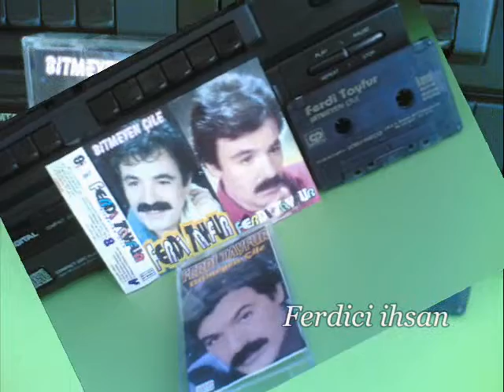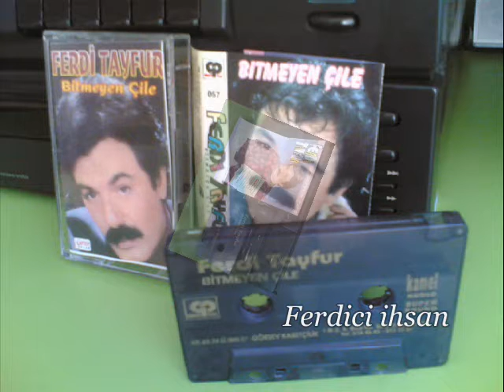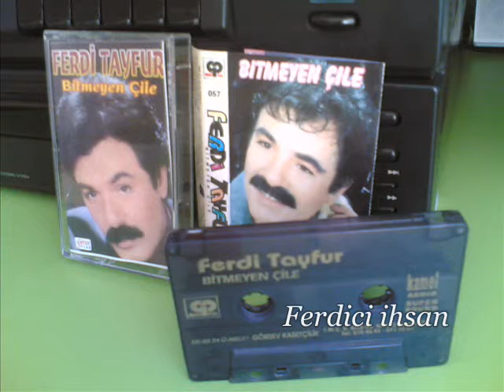Ferdi Tayfur - Bitmeyen Çile (Görsev MC 057)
Görsev Kasetçilik Müzik Şirketi / Bitmeyen Çile / 057 Nolu Albüm Kasetinden Kayıt Edilmiştir. TrakyaLı Ferdici ihsan...